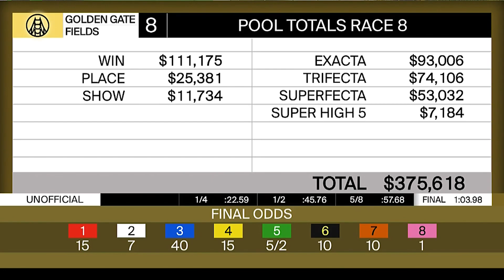Race 8 Replay on May 11, 2024 at Golden Gate Fields